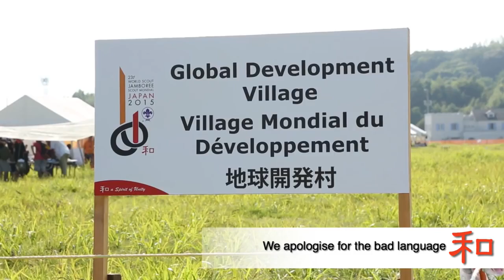Marty Friedman Live with Ohmura＆Maeta(kamiband神バンド大村孝佳＆前田遊野)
2015/08/07に行われたボーイスカウト世界大会2015より
(Gt)Marty Friedman、(Gt)大村孝佳-Takayoshi Ohmura、(Ba)大桃俊樹、(Dr)前田遊野-Yuya Maeta
（※広告などがありますが、楽曲仕様によるものですので投稿主には収益化されません）
※敬称略。途中音声が無いのはゲストボーカルさんがやんちゃしたためです。（音声無い部分→10分16秒～10分50秒、15分40秒～16分20秒、19分02秒～24分02秒）